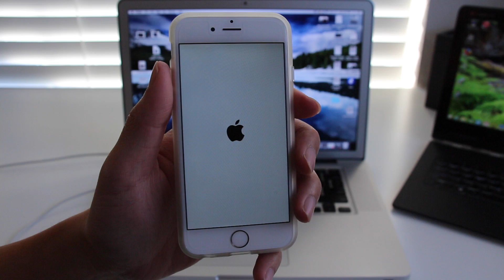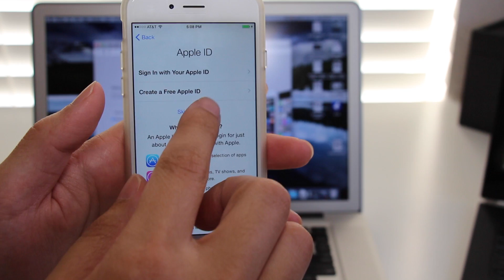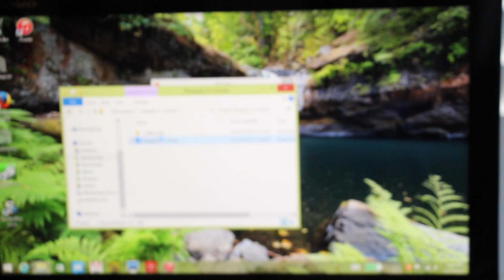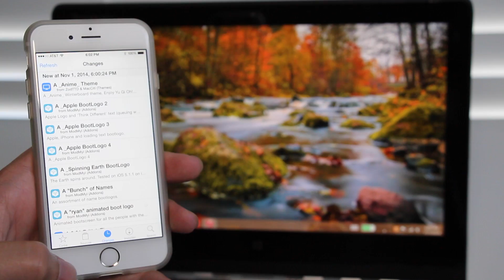How To Jailbreak iOS 8.1 Using Pangu Without Boot Loop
What's up YouTube, here is my tutorial on how to jailbreak your iOS 8.1 device using Pangu while using your backup with find my iPhone and Touch ID enable without having the boot loop problem.

Make sure you have iTunes and Pangu 1.1.0 installed before proceeding.